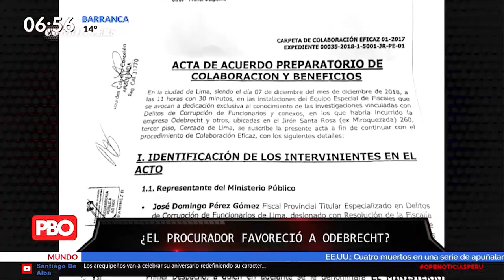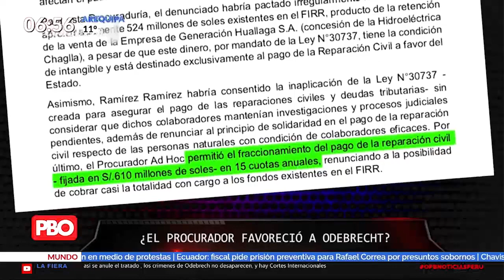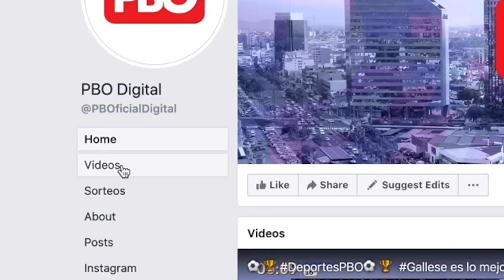Combutters ¿Procurador Ramírez favoreció a Odebrecht? | AmadoEnco denuncia a JorgeRamírez